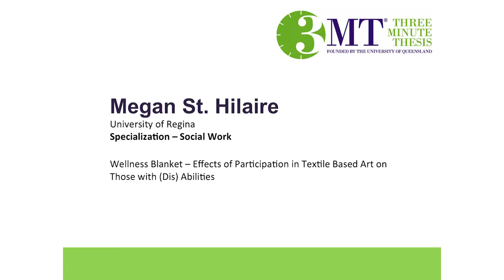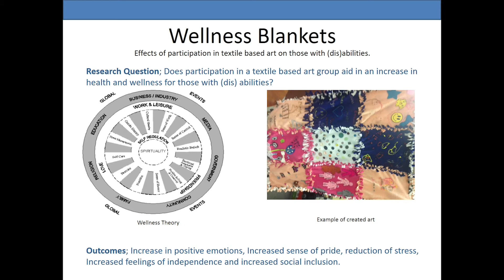3MT Regionals Megan St Hilaire